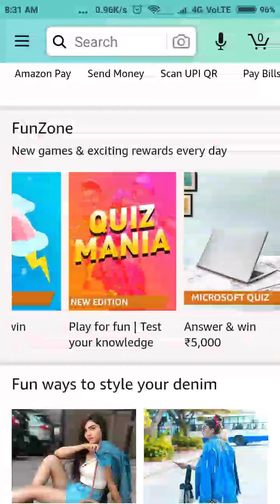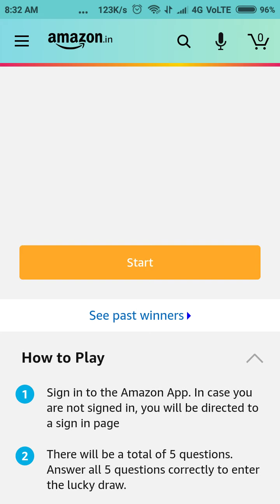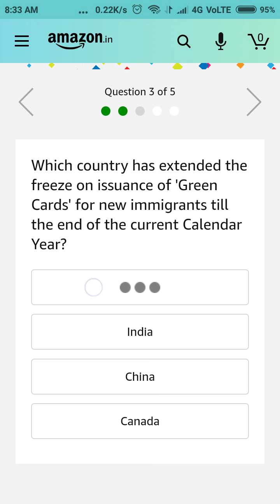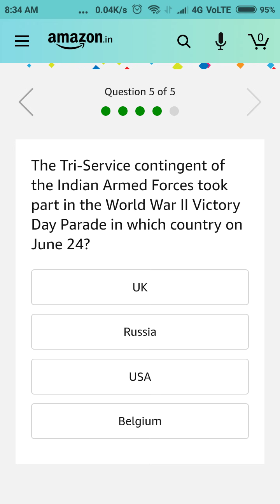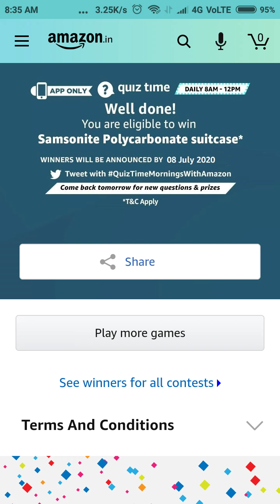Amazon Quiz Answers Today 07 July 2020 – Win Samsonite Polycarbonate Suitcase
Amazon Quiz Answers Today 07 July 2020 – Win Samsonite Polycarbonate Suitcase – Answers

YouTube.com/cameraTechReviews

1. PC Mahalanobis

2.  Sonic the Hedgehog

3.  USA

4.  Mexico

5.  Russia